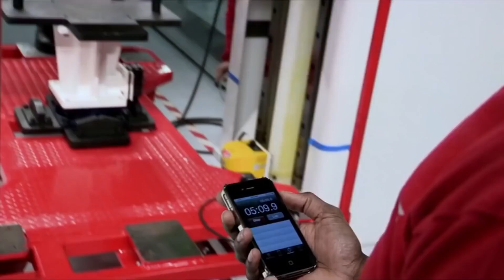How "Tesla" Became The Safest Cars Ever Made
In this video, we breakdown How "Tesla" Became The Safest Cars Ever Made.